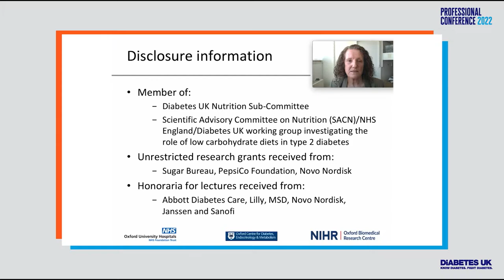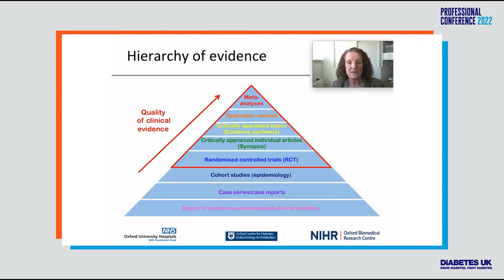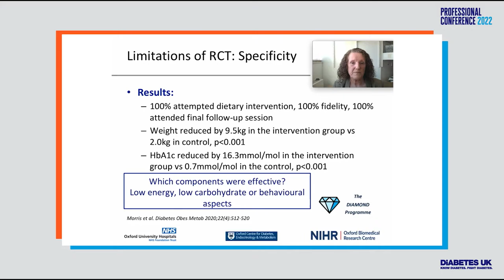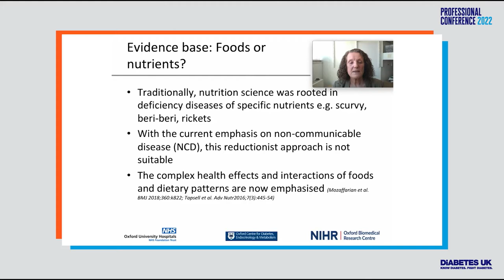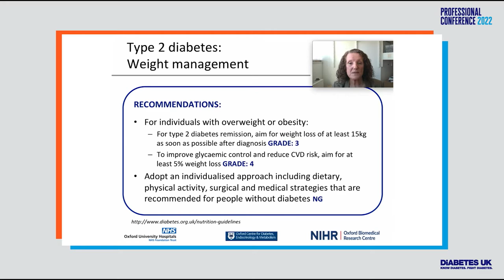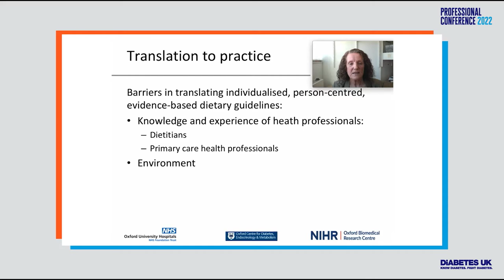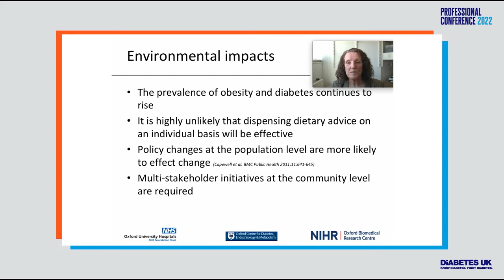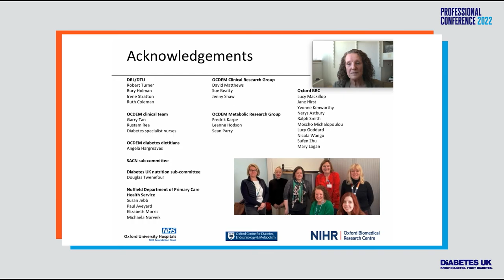Harry Keen Rank Nutrition Lecture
Dr. Pamela Dyson delivers the Harry Keen Rank Nutrition Lecture 2022 on the nutritional guidelines for diabetes management.